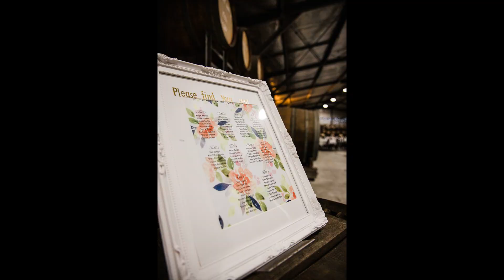Kate and Sam's Wedding Slideshow